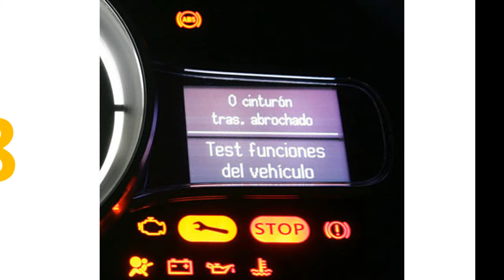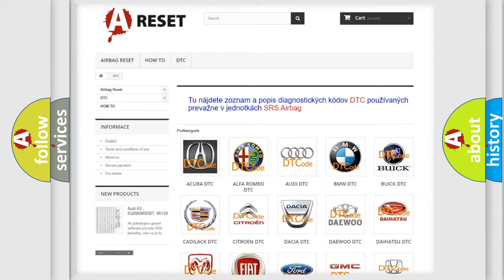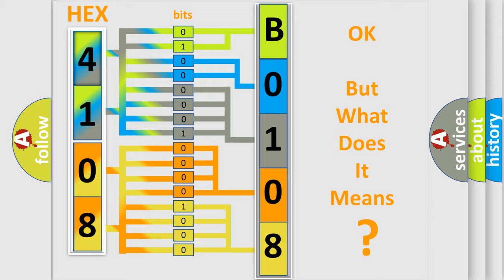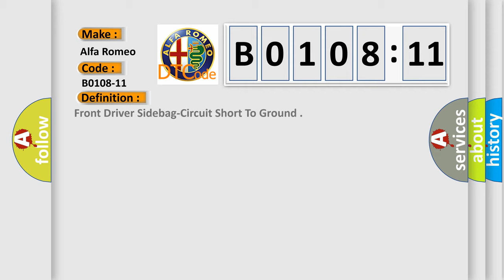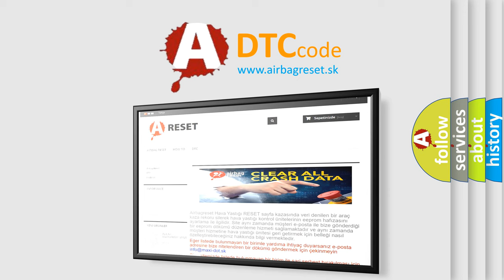DTC Alfa-Romeo B0108-11 Short Explanation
Contents:
0:21 Basic DTC analysis according to OBD2 protocol standard.
1:48 Insight into programming
2:58 A diagnostically understandable description of the Diagnostic Trouble Code
3:05 Basic error definition

Make:
Alfa Romeo
Code:
B0108-11
Definition:
Front Driver Sidebag-Circuit Short To Ground
Description:
Cause:
Left Seat Squib 1 Line 2 Circuit Shorted To Ground
Left Seat Squib 1 Line 1 Circuit Shorted To Ground
Left Seat Airbag
Occupant Restraint Controller (Orc)
Failure Type: